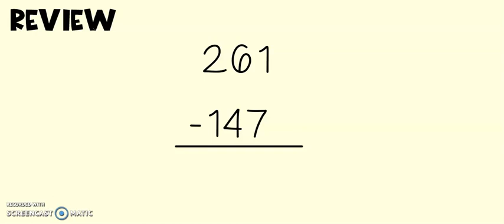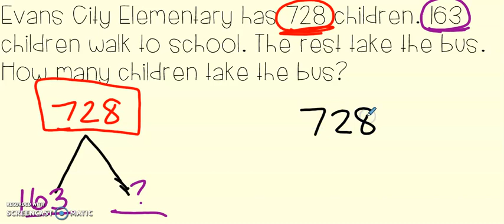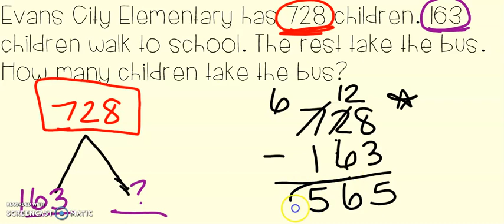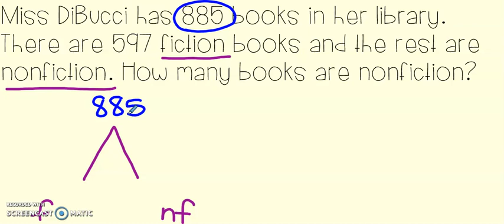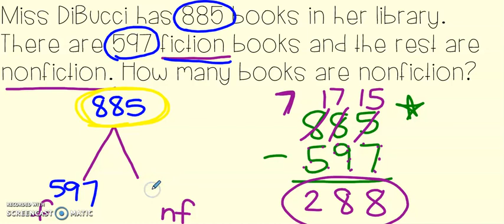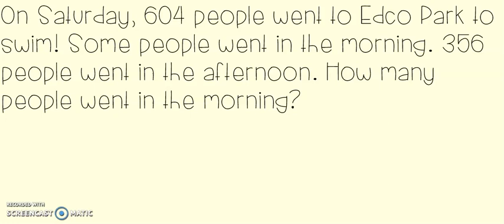Math Expressions Grade 2 Unit 6 Lesson 8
Math Expressions
Grade 2